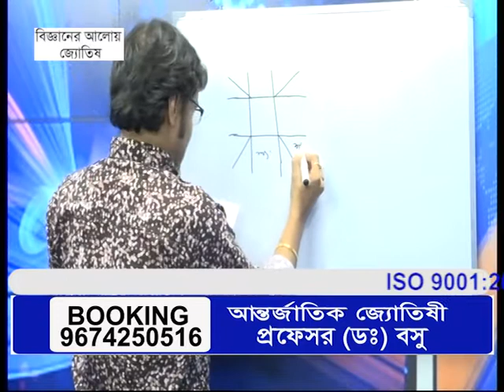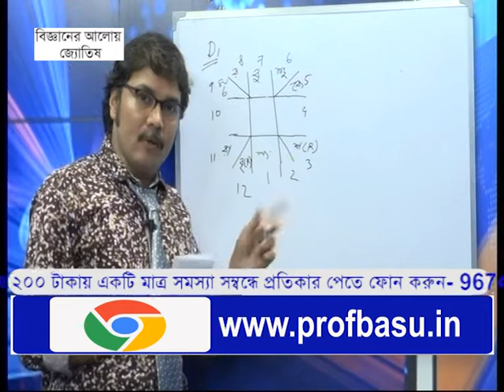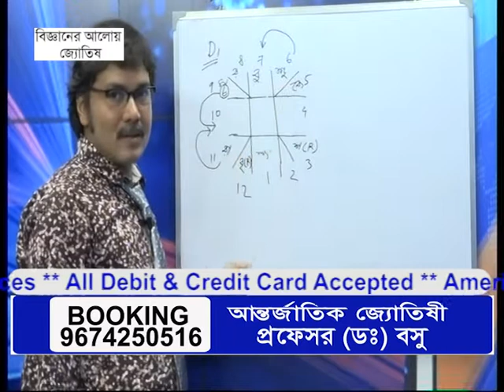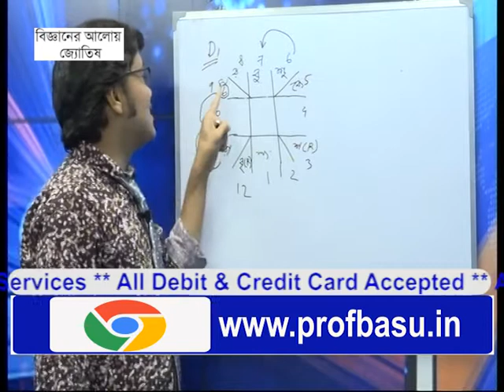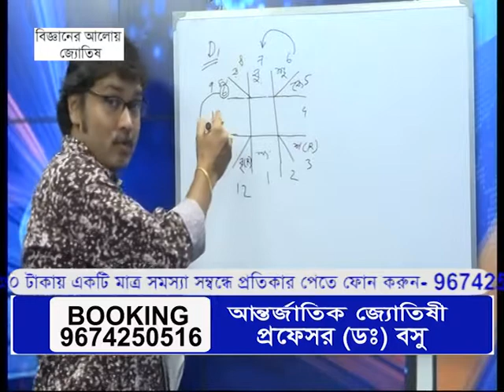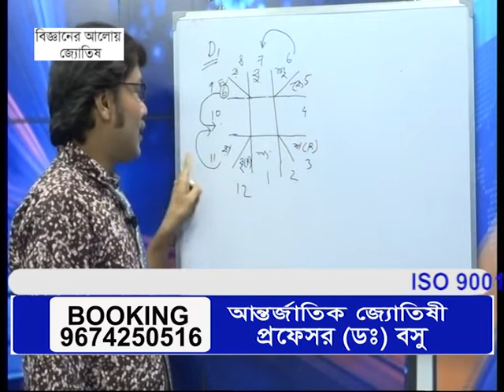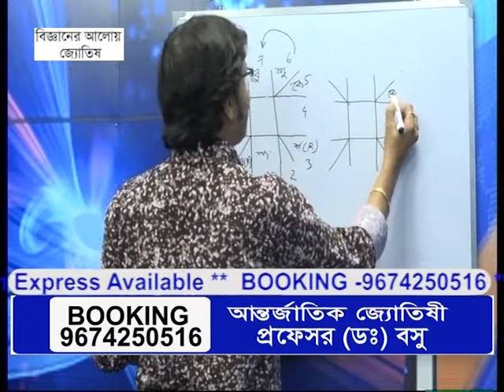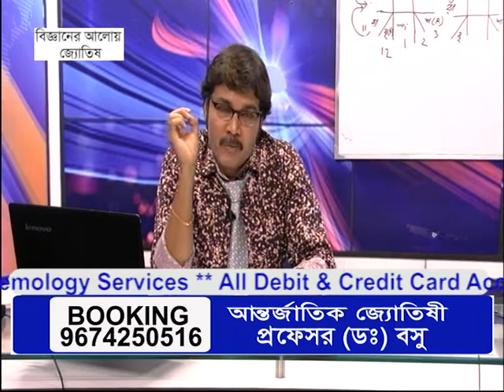TV Podcast Prof. (Dr.) Basu 12.11.2017